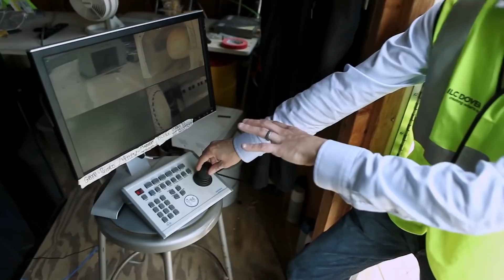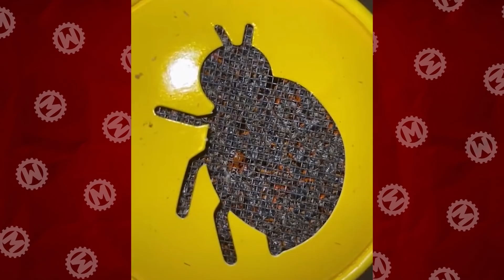19 चीज़े जो आप जिंदगी में पहली बार देखोगे | 19 Things You'll See for the First Time in Your Life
आप सोच रहे होंगे की इतने सारे वीडियोस के बाद अब हमारे पास कुछ भी सरप्राइजिंग नहीं होगा. वेल, हमारे पास आपके लिए और भी कई अमेजिंग फैक्ट्स और फेनोमेना हैं. ऑटोमेटेड रेफ्रीजिरेटर, इनविजिबल ग्लास, तीन हज़ार लोगो से बना ‘सांप’ – आज की विडियो में आप ये सब देखने जा रहे है.